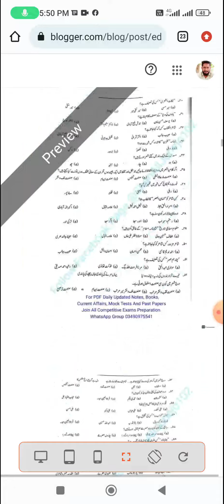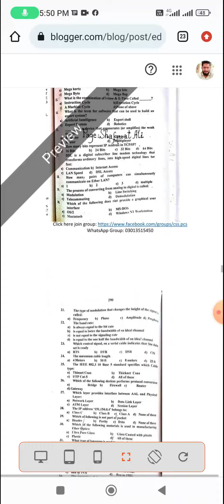Past Papers| Sindh Public Service Commission| Lecturer| Subject specialist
Past Papers
Lecturer Subject specialist